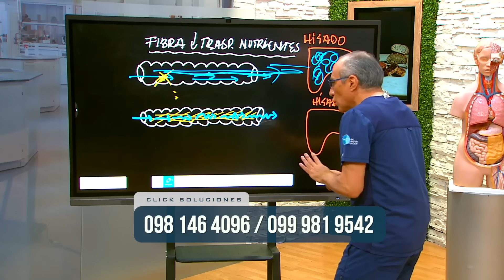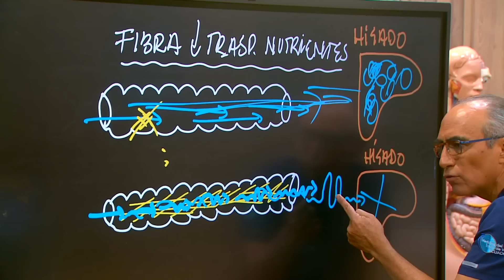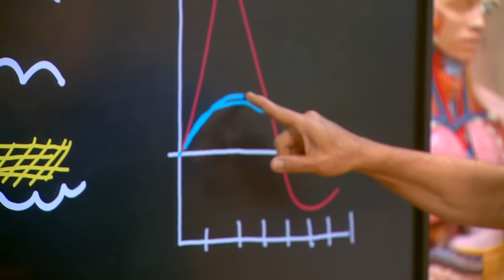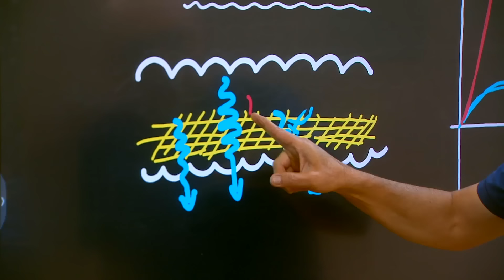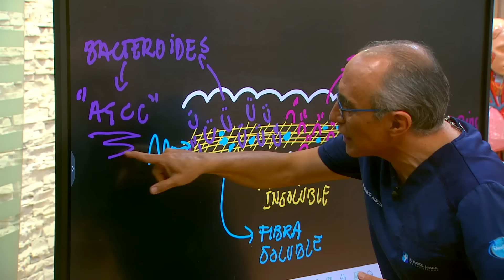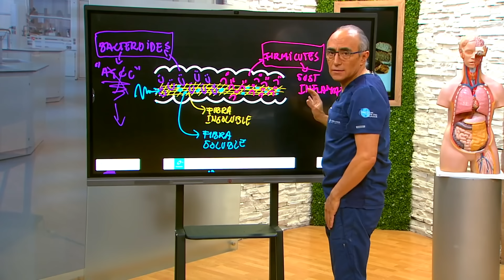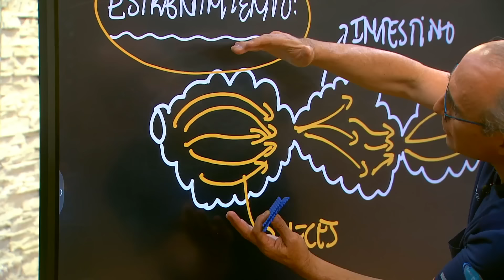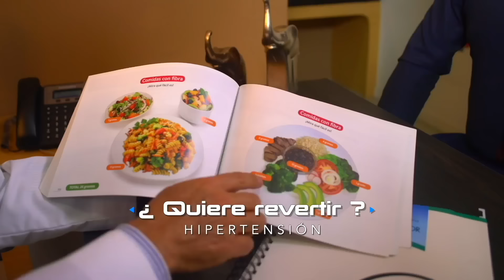Este es el Pan Más Sano: Aprende a distinguirlo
Descubre los increíbles beneficios del pan más saludable que puedes incorporar en tu dieta diaria. Este tipo de pan no solo es delicioso, sino que también está repleto de nutrientes esenciales que apoyan tu bienestar general. Aprende cómo este pan puede ser una opción ideal para mejorar tu salud, mantener una dieta equilibrada y disfrutar de un estilo de vida más saludable.